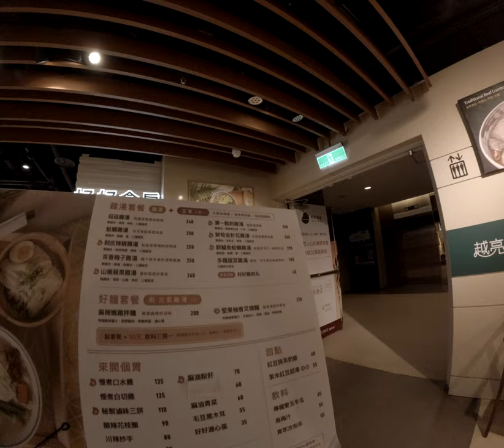哈利是哈利雞湯雞湯好好食堂哈利雞湯我爸自己；看不出來我在講什麼哈利雞湯